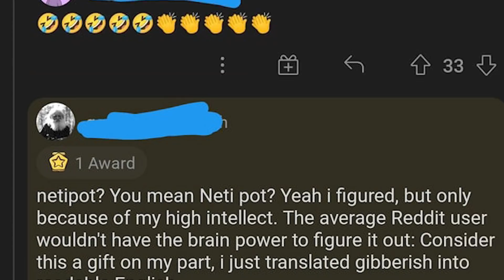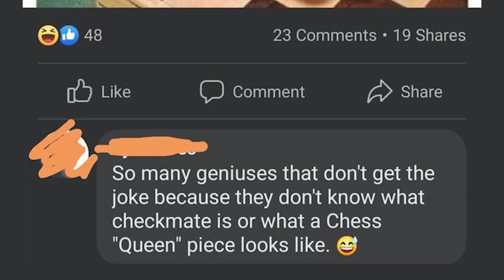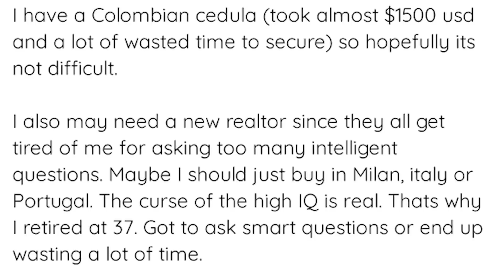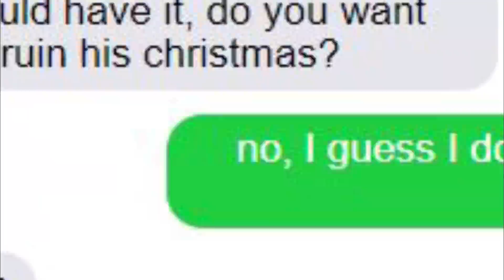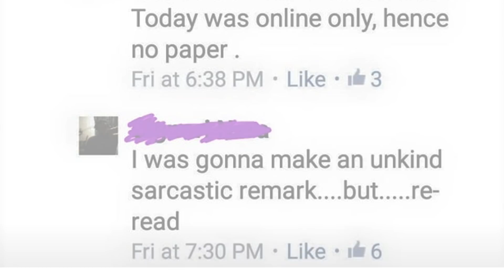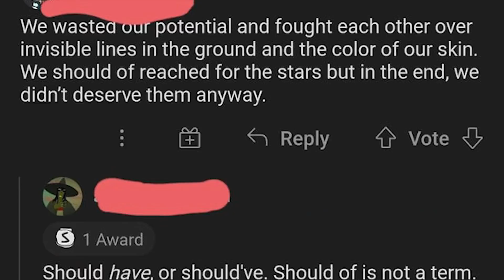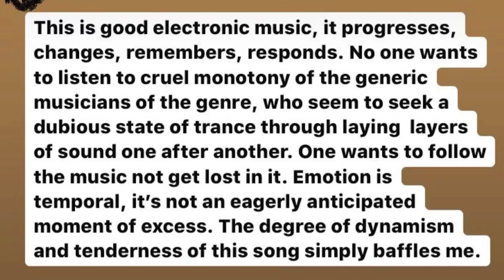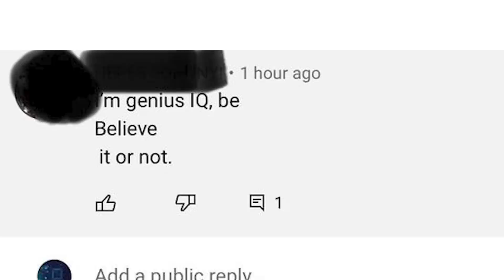GALAXY BRAIN HOUR | r/IAmVerySmart